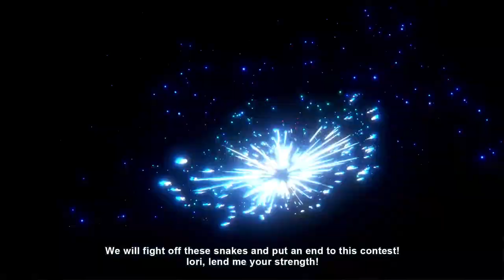Fate Samurai Remnant Official DLC Vol 1 Launch Trailer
Here's your look at gameplay, new controllable characters, and more from Fate/Samurai Remnant's DLC Vol. 1: Record’s Fragment: Keian Command Championship. In this DLC for the action RPG, new story elements are also added as Masters and Servants team-up to compete in the ultimate tournament against some of Fate’s greatest fighters. Fate/Samurai Remnant's DLC Vol. 1: Record’s Fragment: Keian Command Championship is available now on PlayStation 5, PlayStation 4, Nintendo Switch, and PC Windows via Steam.

In Record’s Fragment: Keian Command Championship, the boss of Babyloni-ya summons Masters and Servants to a mysterious arena, where he suddenly announces the commencement of the Keian Command Championship. What is his intention? The mysterious tournament is about to begin.